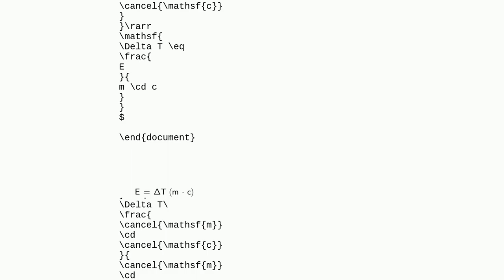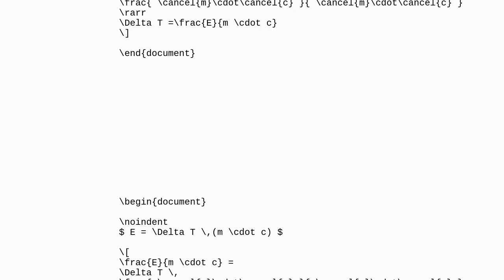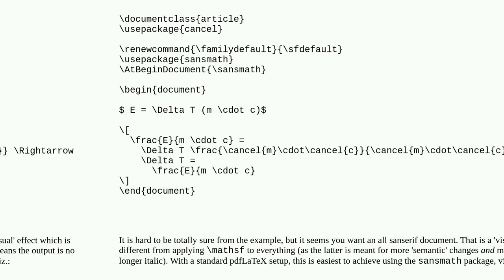Tex: Suggest improvements to the following code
Suggest improvements to the following code

A special thanks goes out to the community

  math-mode chemistry formatting